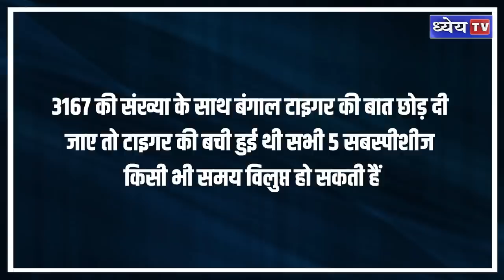Which animal's skin is more expensive than a BMW || बीएमडब्ल्यू से ज्यादा महंगी है किस जानवर की खाल?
इंसानी लालच  ने दुनिया के सबसे शक्तिशाली वन्य जीव की तीन  उपप्रजातियों को धरती से हमेशा के लिए खत्म कर दिया, बची हुई 6 में से 5 किसी भी समय खत्म हो सकती हैं. भारत ही है जो धरती के इस  सर्वशक्तिमान जानवर को बचाने में सक्षम हो पाया है. आखिर यह कौन सा  वन्य जीव जिसकी खाल ऑडी, बीएमडब्ल्यू से भी ज्यादा महंगी है |

धन्यवाद